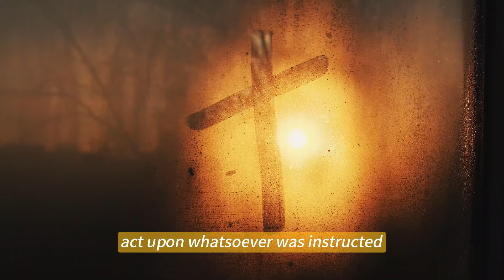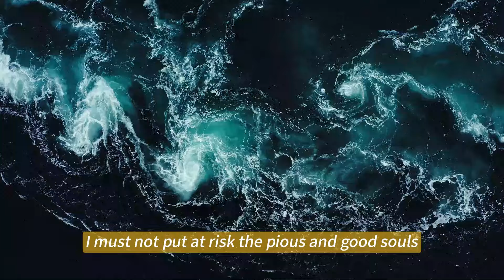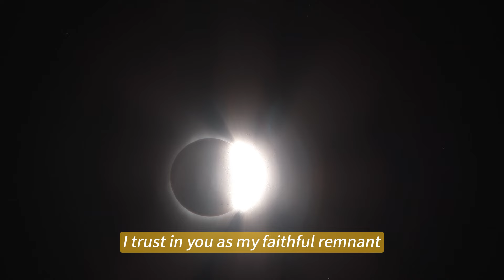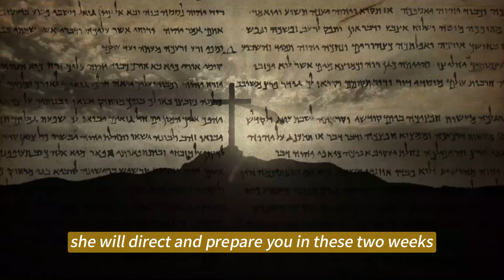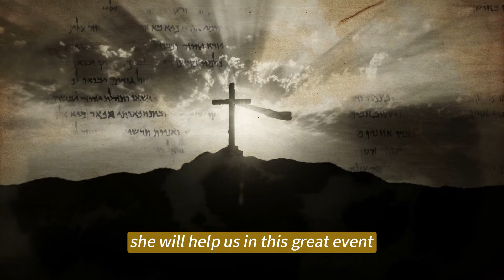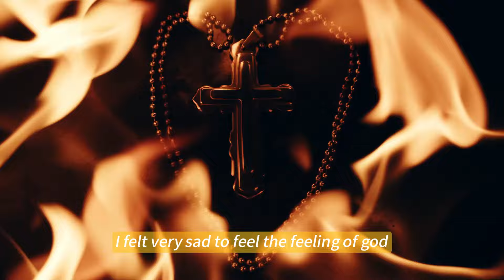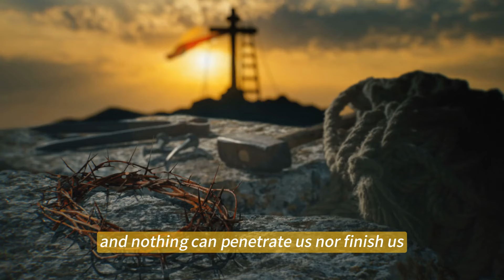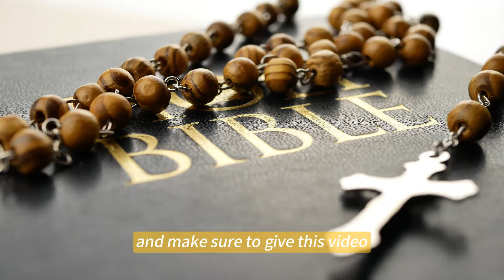Jesus To Fr. Mark Goring: The 2 Weeks Of Preparation Has Begun For The Illumination Of Conscience